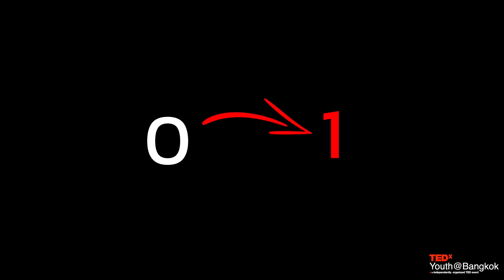เข้าใจ... ยากไปหรือเปล่า | Butsakorn Laothao | TEDxYouth@Bangkok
น้องน้ำ สาวน้อยจากภาคเหนือ เธอคือคนที่เพื่อนๆ มักจะเข้าไปพูดคุยและปรึกษาเรื่องต่างๆ ในชีวิตเสมอ การได้ฟังเรื่องราวเหล่านี้ และประสบการณ์ในชีวิตที่เธอผ่านมา ทำให้เธออยากชวนทุกคนมาตั้งคำถามว่า การที่เราจะเข้าใจคนอื่น มันเป็นไปได้จริงๆ หรือเปล่า

We all have that one friend who is our life consult. 'Nam' is also that one friend to her companions. Having been a good listener for most of her life, she then started to question if we, as humans with different background, in this diversed societies, can really be fully empathetic to other humans. น้องน้ำ สาวน้อยจากภาคเหนือ เธอคือคนที่เพื่อนๆ มักจะเข้าไปพูดคุยและปรึกษาเรื่องต่างๆ ในชีวิตเสมอ การได้ฟังเรื่องราวเหล่านี้ และประสบการณ์ในชีวิตที่เธอผ่านมา ทำให้เธออยากชวนทุกคนมาตั้งคำถามว่า การที่เราจะเข้าใจคนอื่น มันเป็นไปได้จริงๆ หรือเปล่า This talk was given at a TEDx event using the TED conference format but independently organized by a local community.